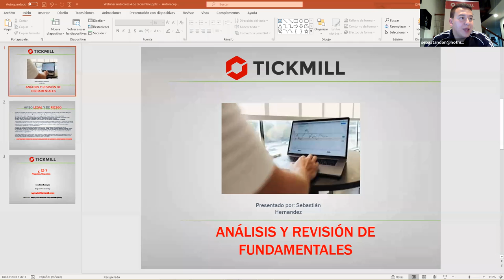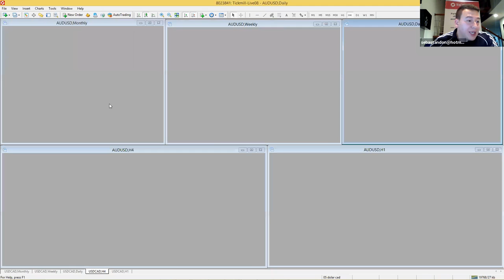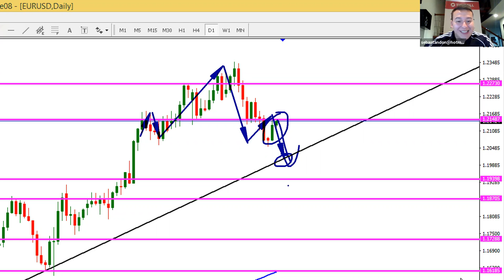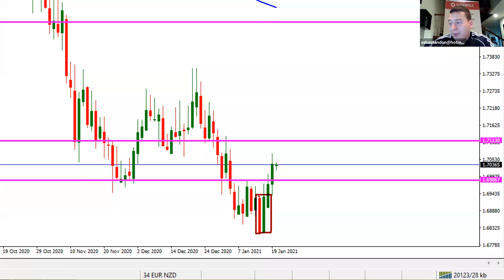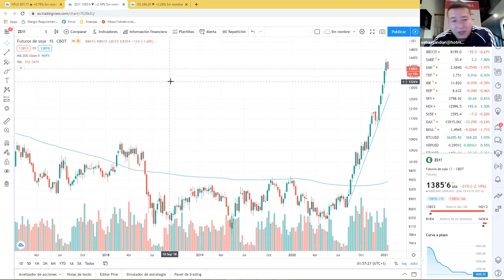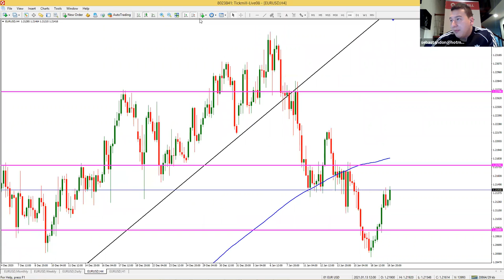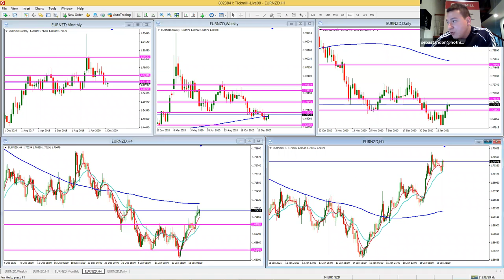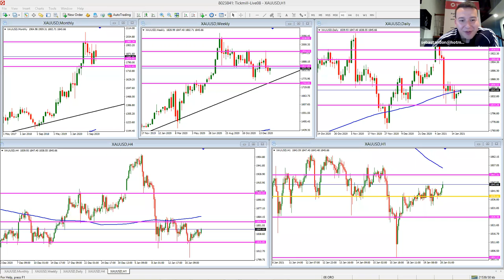Análisis de Mercado & Tendencias (20.01.21)